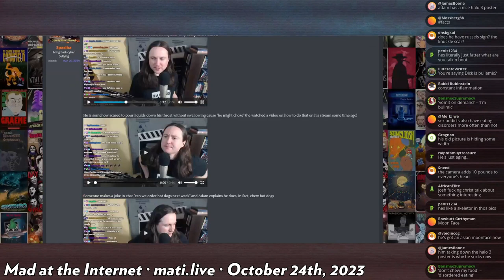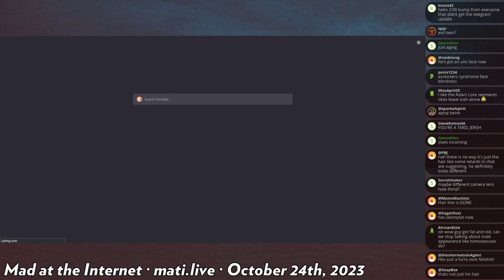YMS doesn't chew - Mad at the Internet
YMS (YourMovieSucks) admits that he doesn't really chews his food. Josh naturally deduces that YMS is bulimic because he is gay and has chubby cheeks.